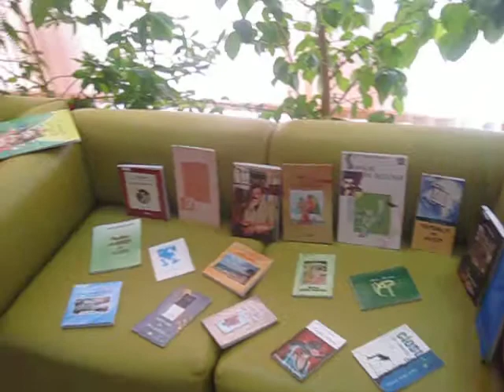Dialog cu scriitorul Ianoș Țurcanu